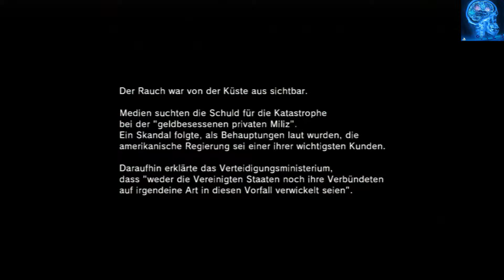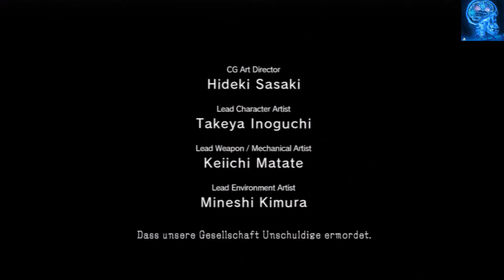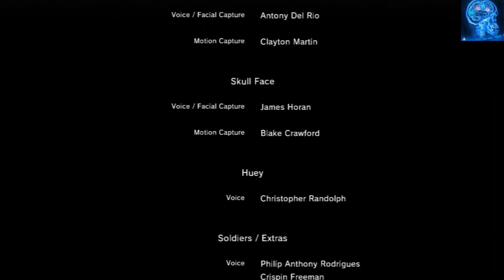METAL GEAR SOLID 5 GROUND ZEROES - Die ersten Minuten/Endsequenz (PS3)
Ich freue mich schon auf das richtige Spiel. Und ihr?
EDIT: Hab grade gesehen das ich die ersten Minuten schonmal hochgeladen hab.^^ Ist aber schon lange her. Naja hier ist wenigstens die lange und endgeile Schlußsequenz mit dabei. :)